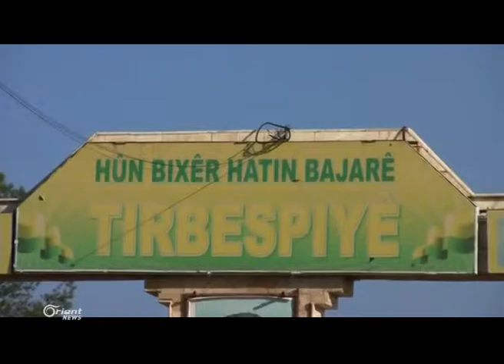Li Şêx Meqsûd 5 qurbaniyên Kurd di encama topbarana El-Nusira de